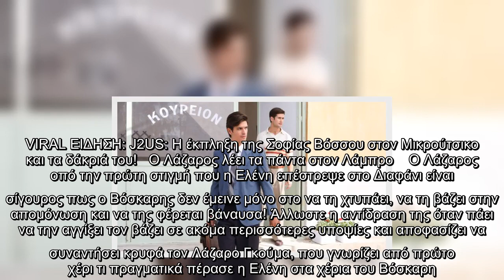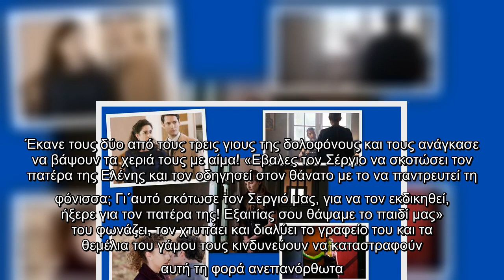Άγριες Μέλισσες - Spoiler: Αυτό είναι το τραγικό τέλος της σειράς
Καρέ - Καρέ οι εξελίξεις στις ζωές των πρωταγωνιστών. Όσα θα παρακολουθήσουμε στο μεγάλο φινάλε της τηλεοπτικής σειράς, Άγριες Μέλισσες.  VIRAL ΕΙΔΗΣΗ: J2US: Η έκπληξη της Σοφίας Βόσσου στον Μικρούτσικο και τα δάκριά του!   Ο Λάζαρος λέει τα πάντα στον Λάμπρο    Ο Λάζαρος οπό την πρώτη στιγμή που η Ελένη επέ­στρεψε στο Διαφάνι είναι σίγουρος πως ο Βόσκαρης δεν έμεινε μόνο στο να τη χτυπάει, να τη βάζει στην απομόνωση και να της φέρεται βάναυσα! Άλλωστε η αντίδραση της όταν πάει να την αγγίξει τον βάζει σε ακόμα περισσότερες υποψίες και αποφασίζει να συνα­ντήσει κρυφά τον Λάζαρο Γκούμα, που γνωρίζει από πρώτο χέρι τι πραγματικά πέρασε η Ελένη στα χέρια του Βόσκαρη. «Ξύνεις πληγές και καλό θα ήταν να μείνεις μακριά από όλο αυτό», τον συμβουλεύει ο Λόζαρος. αλλά ο Λάμπρος επιμένει: «Αυτός ο άντρας ήρθε στο Διαφάνι ως διοικητής του τμήματος! Αν δεν τελειώσει την Ελένη, δεν πρόκειται να σταματήσει να την κυνηγάει! θέλω να τα μάθω όλα, πες μου τι της έχει κάνει;». Τότε ο Λόζαρος για να βοηθ ...